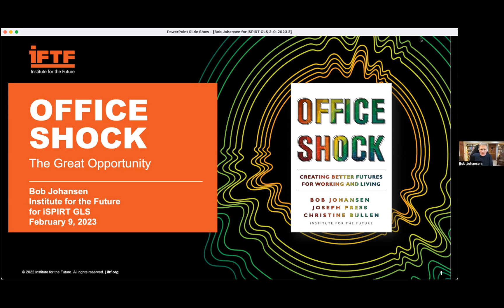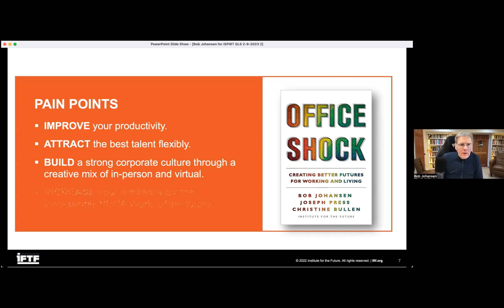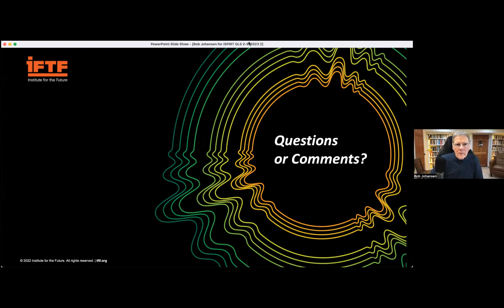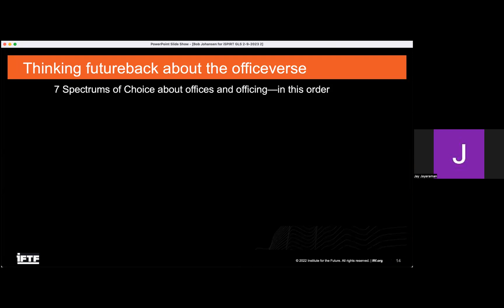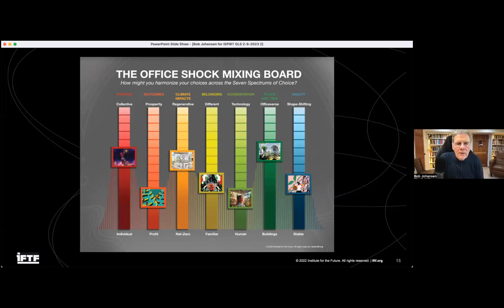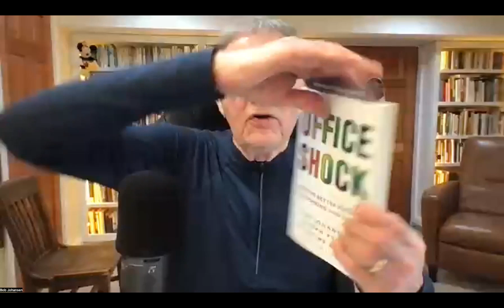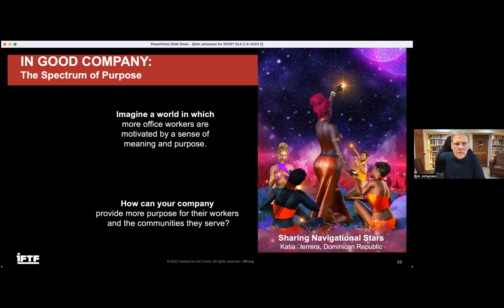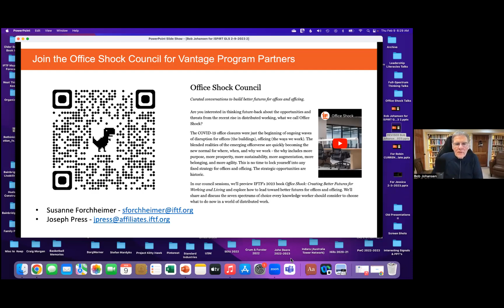Global Leadership Seminar on Bob Johansen's new book 'Office Shock'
Get a glimpse into the future of work with this inspiring video of the Global Leadership Seminar on Bob Johansen's "Office Shock." Moderated by Charles Assisi of @foundingfuel6522 and organized by iSPIRT Foundation and NSCREL of IIM Bangalore, this virtual event brought together leaders and professionals from around the world to discuss the practical vision for the future of work presented in "Office Shock."

Dr Bob Johansen. Distinguished Fellow Institute for the Future, a renowned expert in the field, shares his insights and answers audience questions in this thought-provoking Q&A session. This video is a must-watch for anyone interested in learning about the future of work and the practical steps we can take to shape it.

Don't miss this chance to learn and be inspired!